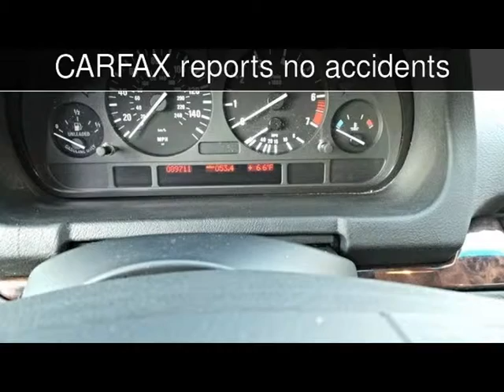2006 BMW X5 3.0i Used Cars for sale Greensboro, NC - 27409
See more details about this used car This 2006 BMW X5 3.0i with 89,711 miles is for sale at Eurobahn Motorsports BMW-MINI Mercedes-Benz Greensboro, NC.